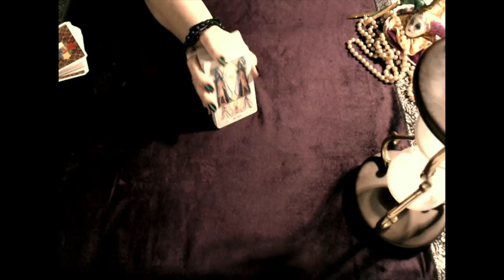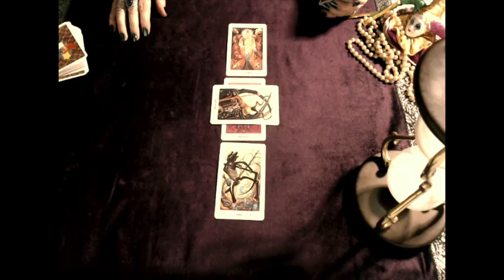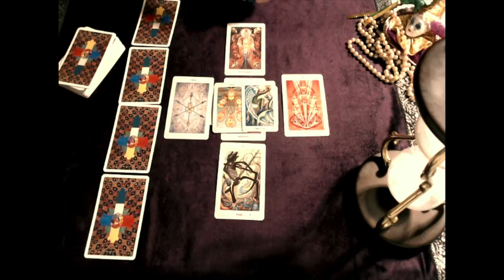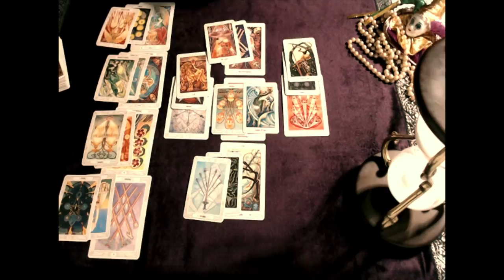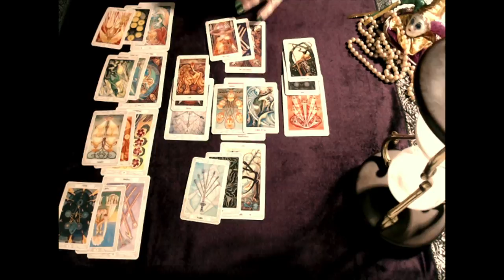Leo, Victory And Love Are Yours In The End! December 2018